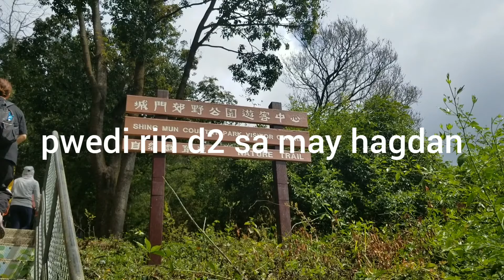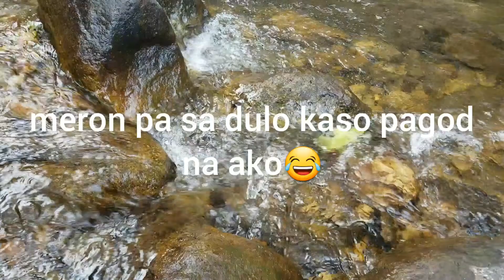Pano pumunta sa shing mun reservoir